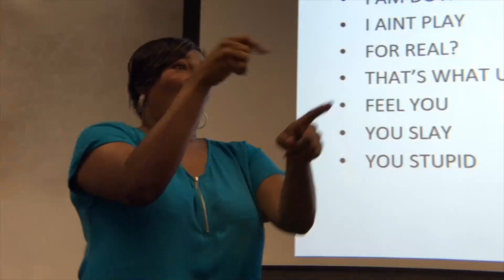Sign1News 7.24.20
Sign1News, a leading deaf news source, uses American Sign Language to cover the top 5 news stories of the week.

TODAY’S HEADLINES:

- New CDC guidance favors opening schools
- Study says face mask needs multiple layers
- US Mint begs Americans to spend coins
- Major films delayed, AMC postpones reopening
- Martha Stewart’s viral pool selfie